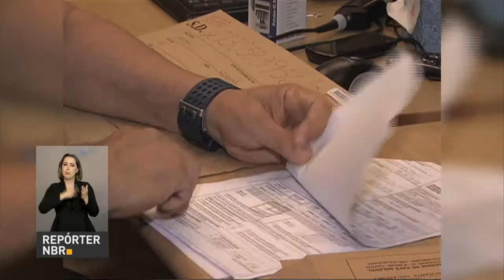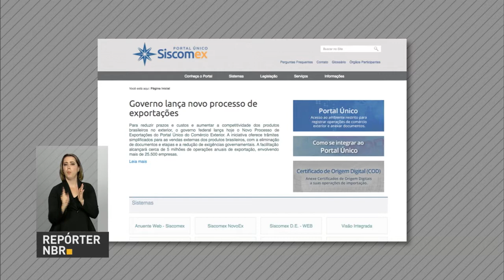Setor de aviação é beneficiado com Portal Único do Comércio Exterior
REPÓRTER NBR 19H - 23.03.17:  Aumentar a transparência e a eficiência nos processos de exportações e importações. Esse é o objetivo de um portal lançado nesta quinta-feira. O setor de aviação é um dos beneficiados com o Portal Único do Comércio Exterior. Fomos até a sede da Embraer, em São José dos Campos, para mostrar como  a exportação das aeronaves produzidas no Brasil vai ficar mais ágil e competitiva.